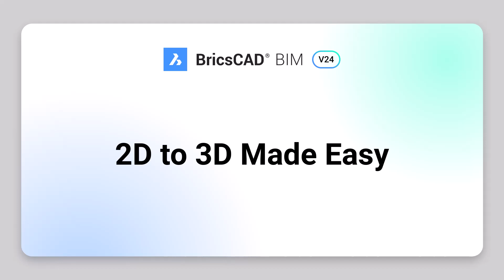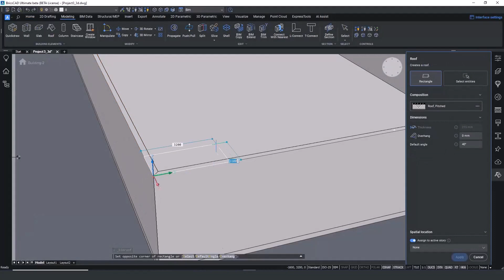BricsCAD® V24 | 2D to 3D Made Easy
Embrace the Seamless Transition from 2D to 3D with BricsCAD® BIM V24 ⚡

Step into a world of effortless 3D modeling with BricsCAD® BIM V24, where the transition from 2D to 3D has never been smoother. This video will guide you through the intuitive tools that make 3D modeling accessible to everyone, regardless of your experience level.

🤔 Got questions? Our Help Center can help!